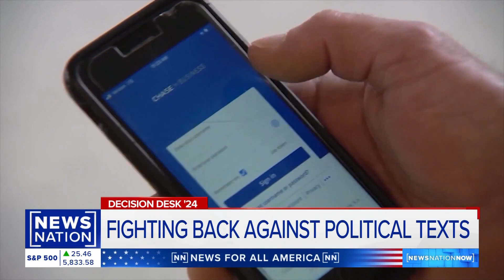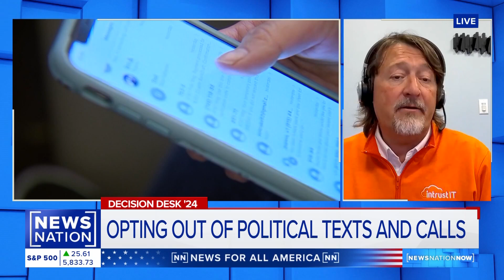Dave Hatter on News Nation with Nichole Berlie 10/28/2024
Dave Hatter on News Nation with Nichole Berlie discussing a how to reduce political text spam before the election.